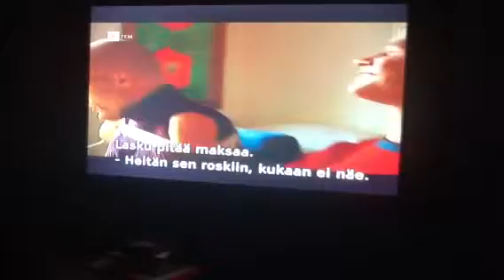Dokumentti joka kertoo Mikaelista ilman jäseniä. TV fem, 6.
Mikaelilla on perhe ja vanhemmat jotka olivat pojan
synnyttyä ihmeissään mistä tämä kaikki johtuu?

Myöhemmin selvisi kasvimyrkky.

Videotallennus
Lammervo Marjo, myös fb- sivuillani.